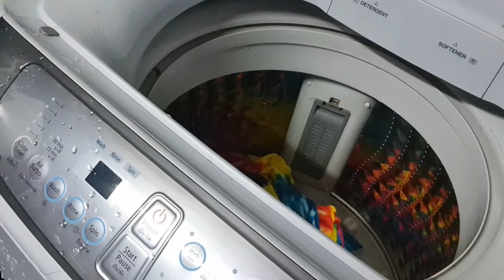(31) วิธีการล้างผ้ามัดย้อม ล้างผ้ามัดย้อม สีไม่ตก